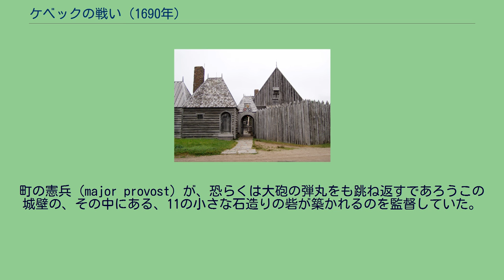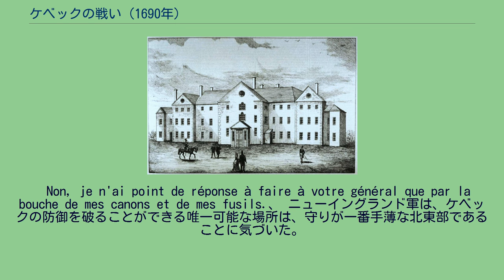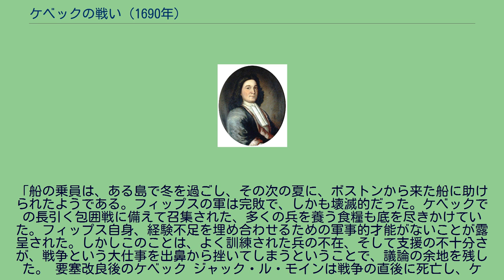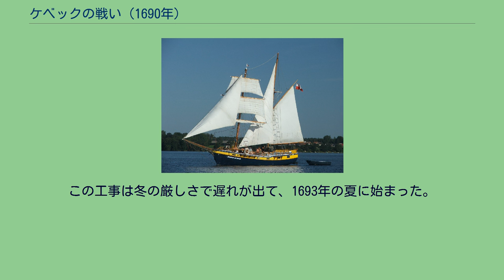ケベックの戦い (1690年)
ケベック・シティーの歴史
1690年のケベックの戦いは、1690年10月に、ヌーベルフランスと、マサチューセッツ湾の各植民地の間で行われた戦いである。
当時はそれぞれがフランス王国とイングランド王国の支配下にあった。
ケベック・シティーの防御が試された初めての戦いでもある。
ウィリアム王戦争中の1690年に、アカディアのノバスコシアにあるポートロワイヤル（ポール・ロワイヤル）がニューイングランド軍に占領された。
ポートロワイヤルの戦いである。
ニューイングランド軍は、続いてモントリオールと、ヌーベルフランスの首都であるケベックを包囲するつもりでいた。
ポートロワイヤルでの敗北は、ヌーベルフランスの住民に衝撃を与え、総督のルイ・ド・ブエード・ド・フロンテナックは、ケベック包囲への早急な対応策を命じた。
ニューイングランド側の使節が降伏に同意するよう伝えに来た時、フロンテナック総督は、唯一の答えとも言える、有名な「私の大砲の口」宣言をした。
サー・ウィリアム・フィップス ジョン・ウォリー少佐が侵略軍を率いて、セントローレンス川流域のボーポールに降り立ったが、ニューイングランドの民兵は、ヌーベルフランスの民兵から絶え間ない攻撃を受けて退却した。
その一方で、サー・ウィリアム・フィップスの遠征隊を乗せた船は、ケベックの要塞からの一斉射撃で、もう少しで破壊されそうになった。
フィップスは漁民出身だが、カリブ海の沈没船から財宝を引き上げて一財を成し、この引き上げの出資者ジェームズ2世からナイトに叙せられていた。
両軍がこの戦闘で学習したことがあった。
フランスはケベックの防御を改善すること、そしてニューイングランドは、この町を支配下に置くにはもっと多くの砲台と本国からのより多くの支援が必要だと悟った。
ヌーベルフランスは、北アメリカ最大の規模といわれていたが、居住者の数においては、隣接するニューイングランド、そしてニューヨーク地区に劣っていた。
1689年の時点で、ヌーベルフランスの人口は1万4千人で、その大部分は精巧な造りの要塞の中の町に住んでいた。
1690年、フィップスはマサチューセッツ植民地の少将に任ぜられ、アカディアへの遠征隊の指揮を執った。
7艘の船に、450名の、民兵から成る歩兵連隊を乗せ、ポートロワイヤルを5月21日に陥落させた。
総督のルイ＝アレクサンドル・デ・フリシェ・ド・メネバルには約70名の兵しかおらず、大砲もなく、抵抗するのは不可能だった。
5月22日、フィップスはこう記録している。
「われわれは十字架を切り捨て、教会に射撃し、祭壇を引きずり倒し、聖像を壊した」また23日にはこう記している。
「陸と海からと、そして庭園の地下から略奪を続けた」 ポートロイヤル このことはヌーベルフランスの住人を驚かせた。
彼らの住む植民地の首都ケベックが、次の目標ではないかと恐れた。
ケベックは1690年の時点では、城壁の範囲は狭く、海に面していない北と西の方角は無防備であった。
70年近く後のエイブラハム平原の戦いで、とりわけその無防備さは強調されることになった。
この時、2度目の総督の任期でケベックに戻っていたフロンテナックは、サンルイ城からサンシャルル川まで、木の柵を張り巡らせて町を取り囲むように指示を出した。
町の憲兵（major provost）が、恐らくは大砲の弾丸をも跳ね返すであろうこの城壁の、その中にある、11の小さな石造りの砦が築かれるのを監督していた。
西側の平原は、陸の方からの防御の拠点であり、カルメル山という名の風車小屋のところに、3つの砲台が適切な位置で据えられていた。
防御の柵はケベックの東の端、病院の近くまで続いていた。
川に面した砲台も改良され、8砲がサン＝ルイ城のそばに、6台の18ポンド砲が波止場に据え付けられた。
アッパータウンへ向かう通りに、臨時の城壁が取り付けられた。
ニューイングランド植民地とニューヨークから、モントリオールへの軍が陸路派遣された。
実質何も成し遂げなかったものの、マサチューセッツ植民地はケベックに、軍を2つに分けて送りだしていた。
32艘の船団から成る軍（うち4艘だけが大型船）、そしてマサチューセッツの2,300人の民兵、もう一つはフイップスの全面指揮下にある、ポートロワイヤルで勝利を飾った軍である。
この軍の出港は夏の終わりにまでずれ込んだ、と...